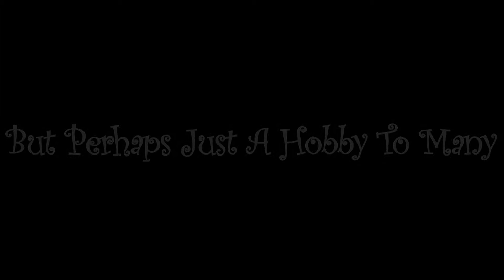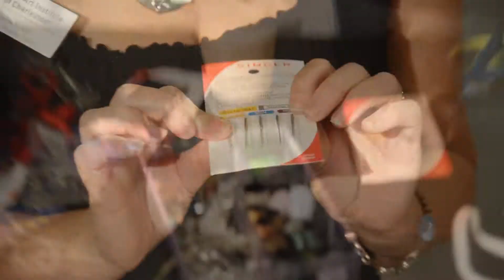The Lost Art Of Sewing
A Short Trailer I created for a Sewing Documentary.